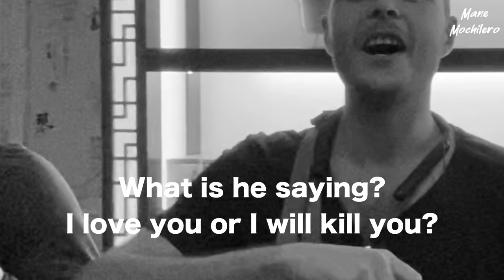Benefits of Chinese Tea for any VIRUS!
El té chino es una infusión de hojas de la planta del té (Camellia Sinensis) y agua hervida. Los chinEl té chino es una infusión de hojas de la planta del té (Camellia Sinensis) y agua hervida. Los chinos fueron los primeros en recolectar las hojas de té para preparar ésta famosa bebida. En la cultura asiática, el te es una bebida que se puede tomar a cualquier hora, incluso para acompañar las comidas chinas.

La ceremonia del té

La ceremonia del té es un ritual referente a la preparación del té. Se practica en varios países asiáticos cómo la India, Corea, Japón y China. Pero también en países africanos como Marruecos, y en algunos europeos como Inglaterra.
En china, empezaron a surgir ceremonias del té a partir del siglo VIII, ya que se comenzó a usar como una bebida refinada por las clases altas. Antes de eso sólo se consideraba una medicina.
Para llevarla a cabo correctamente, se han de usar tres teteras. Una para calentar el agua, otra para infusionar las hojas de té, y la última para servir el té.

Chinese tea is an infusion of leaves of the tea plant (Camellia Sinensis) and boiled water. The Chinese were the first to collect tea leaves to prepare this famous drink. In Asian culture, tea is a drink that can be taken at any time, even to accompany Chinese meals.

Chinese tea history
According to Chinese legend, it is said that it was the emperor Sheng Nung who discovered tea in 2737 BC. C.

“The emperor was sleeping under a bush while a pot of water was boiling beside him. Then, a few leaves from the bush fell into the water and Sheng Nung drank the mixture, feeling it much better to drink it. ”

Chinese tea benefits and properties

Chinese tea leaves have multiple properties and benefits. And although they differ greatly depending on the type of tea it is and the region (which we will talk about later), they all have distinctive shared characteristics.

Lowers "bad cholesterol" in the body
Regulates blood glucose, thus controlling diabetes
It works as an antioxidant, preventing aging
Prevents the appearance of heart disease
It improves oral hygiene, being one of the least known benefits of Chinese tea.
Helps reduce body weight and fat
Types of Chinese tea

Don't know which type to take? I present to you all types of Chinese tea and the medicinal properties of all types of Chinese teas.

Green tea: It is the most used in China. Its leaves hardly undergo oxidation in its processing. It is an antioxidant, anticancer and prevents cardiovascular diseases.

It has a bitter taste. There are many variations of green tea such as Matcha tea, Pi Lo Chung tea, and Anhui Emerald tea.

It is known for being a great medicinal Chinese tea, perfect for preventing aging, cancer and heart disease.

Yellow tea: Although its oxidation is the same as that of white tea or green tea, the oxidation in this case is stopped with dry heat. To make it, some stems are also used. Its color is yellowish.

Red tea: It is the most used Chinese tea in the West. It is a highly oxidized tea in some barrels, so the leaves acquire their red color. Unlike green tea, it keeps well for several years.

It is good for the stomach and is a diuretic. It also has a lot of theine. It is mainly cultivated in the Chinese province of Yunnan. In Russia and Europe it is in great demand.

Blue tea: Better known as oolong tea. It is a semi-oxidized tea that comes from Fujian, Canton or Taiwan. It is good for weight loss, wrinkles and allergic skin reactions.

Black tea: It is the one with the most oxidation and also the one with the most theine. It is consumed especially in southern China. There are many varieties of black tea. The best known is Pu’er tea, originating in Yunnan province.

Pu’er tea may have been fermented for 2 to 60 years! It is good for weight loss and cholesterol. Due to its oxidation it has a dark color.

White tea: It is slightly oxidized in its processing (10-30%). To make it, the youngest leaves are used. Although it is similar to green tea and there are people who consider it as a green tea, it actually has more antioxidants than the latter. So it is even more effective against aging.

The tea ceremony
The tea ceremony is a ritual regarding the preparation of tea. It is practiced in various Asian countries such as India, Korea, Japan and China. But also in African countries like Morocco, and in some Europeans like England.

In China, tea ceremonies began to emerge from the 8th century, as it began to be used as a refined drink by the upper classes. Before that it was only considered a medicine.

To carry it out correctly, three teapots must be used. One to heat the water, one to infuse the tea leaves, and the last to serve the tea.os fueron los primeros en recolectar las hojas de té para preparar ésta famosa bebida. En la cultura asiática, el te es una bebida que se puede tomar a cualquier hora, incluso para acompañar las comidas chinas.